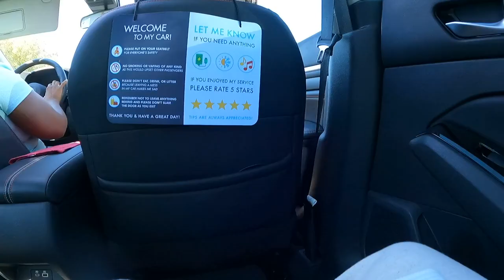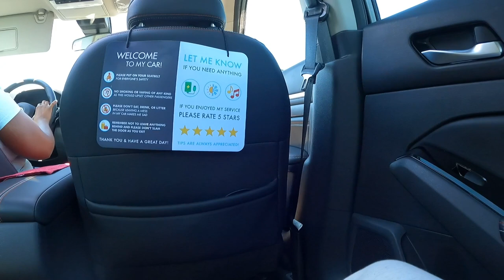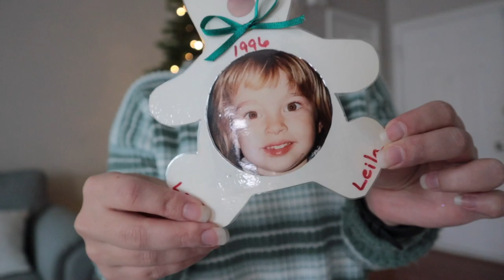Work Travel Vlog + Our First Christmas Tree! ✈️🎄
Shop high-quality, affordable jewelry for up to 30% while you still can
The perfect jewelry gift awaits! 💎🕒

T I K T O K: livinglikeleilaa